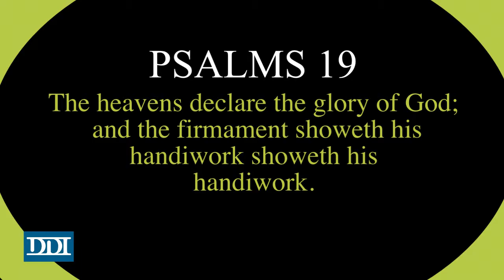MTI FP SCRIPTURE PAGES